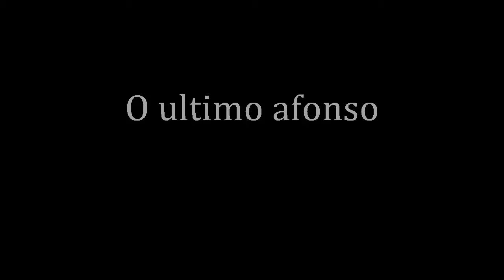o último afonso - trailer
uma copia barata de qualquer seriado medieval de canais pagos